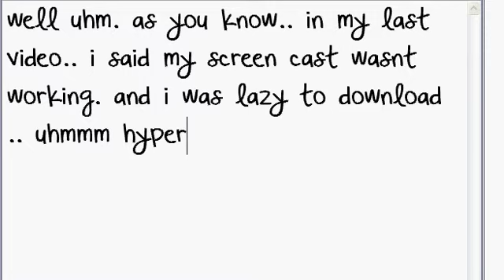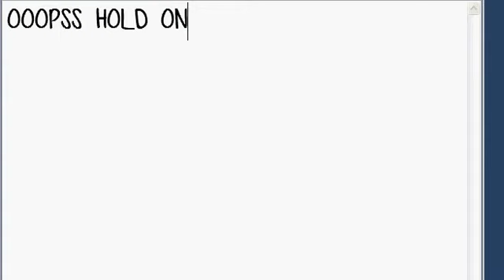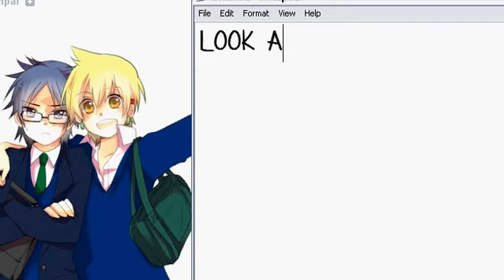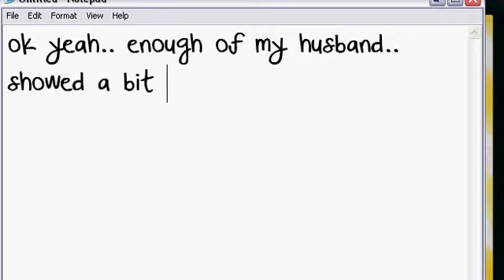MY HUSBAND (SECOND VIDEO LOL)